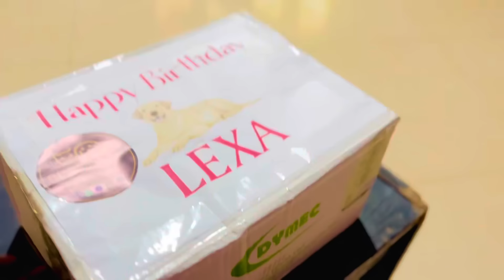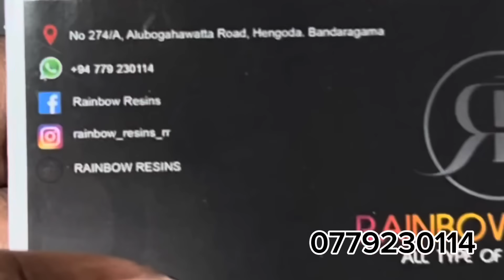Happy birthday to you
If you are dog lover join with us❤️🤗

Dog breed- labrador retriever
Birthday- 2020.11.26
Name- lexa bea
Owner-Dushan anuradha illankoon
Dubbing artist-Dushan anuradha
Our location - kurunegala
Shoot on iphone 14
Video edit app- capcut

ඉස්සරහට අපි ලොකු වැඩ ටිකක් කරන්න බලාපොරොත්තුවෙන් ඉන්නව. අපි එක්ක දිගටම ඉන්න ඔයාලා ❤️

Lexa bea 🐾💗